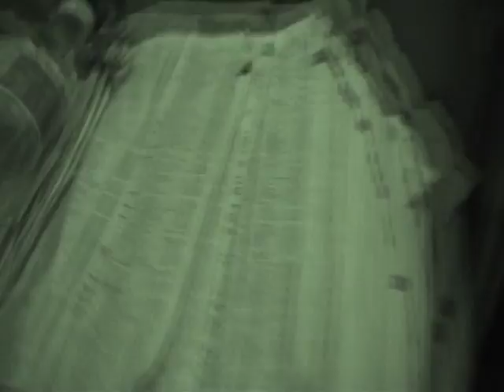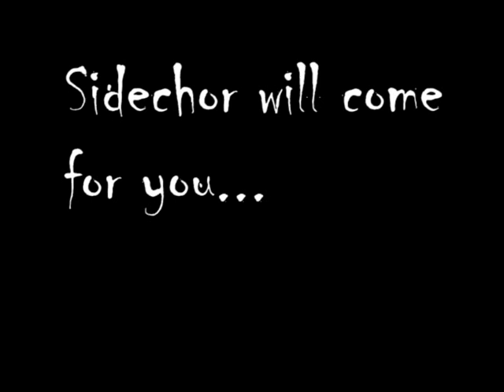before highway hunter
a short film about my soul hunting down people for blood and trying to find his body which was lost long ago